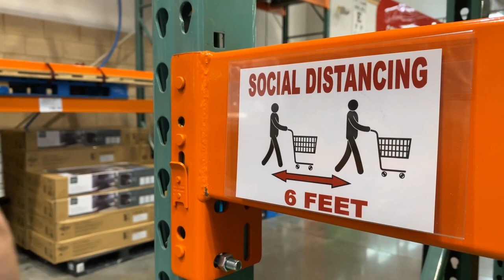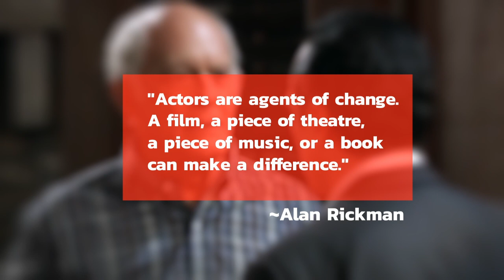🎭 Life and Legacy of Emmy Award-Winning Max Gail on Passionate Living TV! (PART 2) 🌈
Join Cat Miller for Part 2 of an interview with the iconic Max Gail, celebrated for his roles in The Barney Miller Show and General Hospital, for an exclusive behind-the-scenes glimpse into his remarkable career and passions!

🎬 Max opens up about his experiences on set, sharing anecdotes from the making of two beloved television classics. From the humor of Barney Miller to the drama of General Hospital, this episode is a journey through the lens of an Emmy Award-winning actor.

🌟 Discover the man behind the characters as Max provides insights into his personal life, his inspirations, and the passions that fuel his creativity. If you're a fan of Passionate Living stories, show your support – press like and immerse yourself in the captivating world of Max Gail on this special episode!

- - - - - - - - - - Timestamps - - - - - - - - - -
00:00  Introduction
01:00 Barney Miller Show
02:23 Living Longer
03:26 Max's experience
03:43 It becomes better with technology
04:40 Build back better
05:46 Max's Role in "General Hospital"
08:19 An ambassador of "Project Lifesaver"
09:40 Max as an inspiration

💬 Sharing any thoughts below!